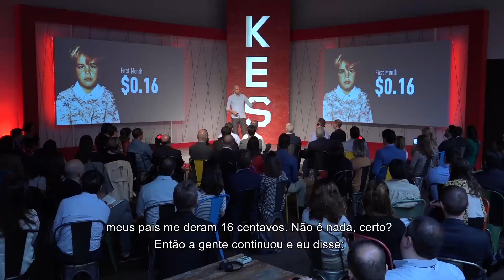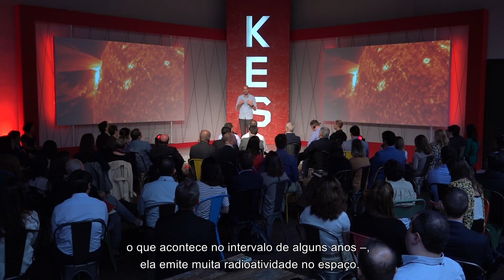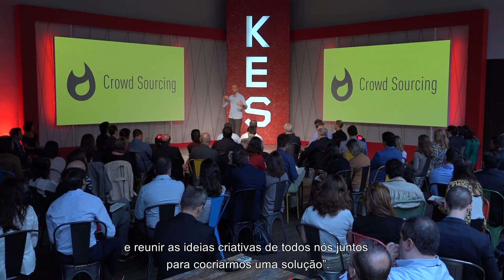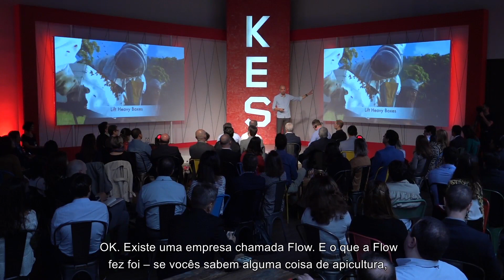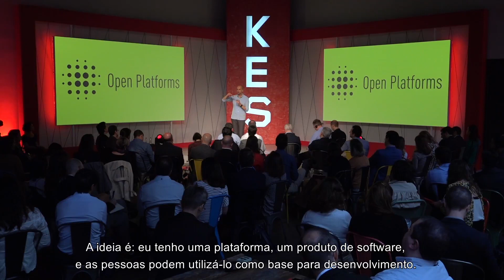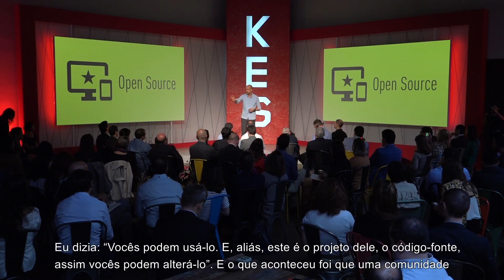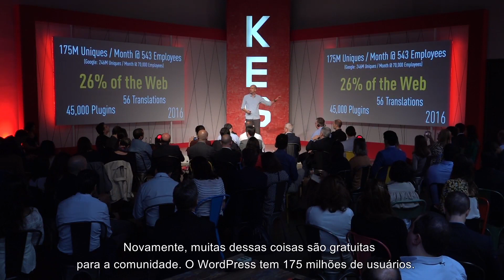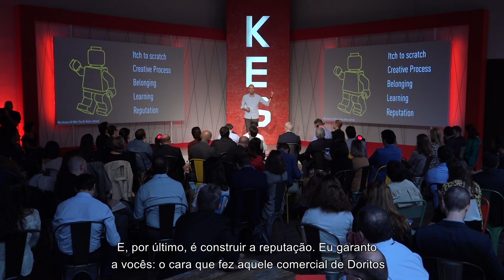Open Innovation (KES Brazil, 2017)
Recording of my talk on Open Innovation – Why the Future of Innovation Belongs to the Crowd (and How You Flourish in It). Recorded at and by KES (Brazil, 2017)

Synapses: Successful innovation outcomes directly correlate to the number of approaches taken. You will learn from first-hand experience how to leverage the crowd in five distinct ways to outperform and outcompete closed systems (and your competitors) and build thriving platform businesses.